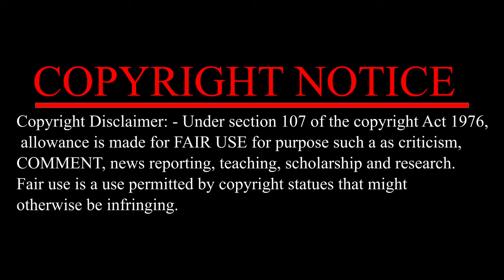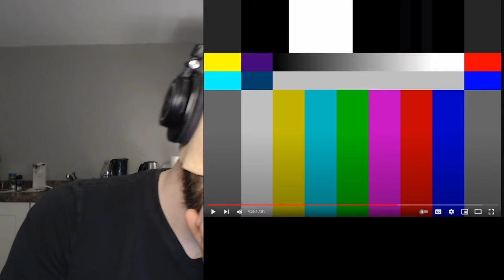[YTP] BILLY DOESN'T CARE ANYMORE Reaction!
Chapters:
0:00 Intro
0:30 Main Video
9:39 Ending